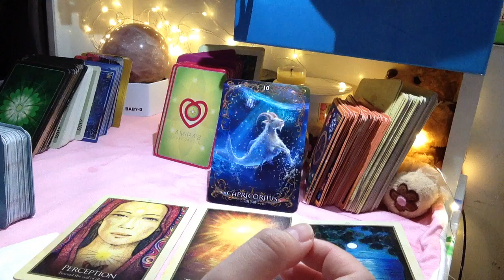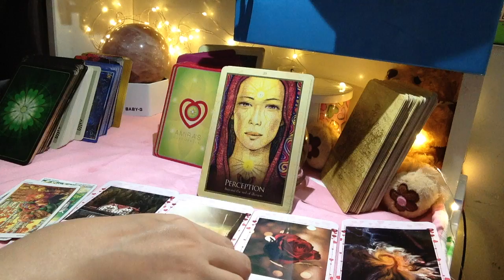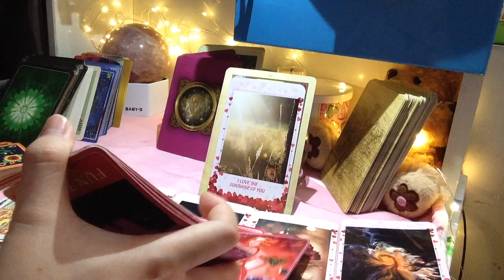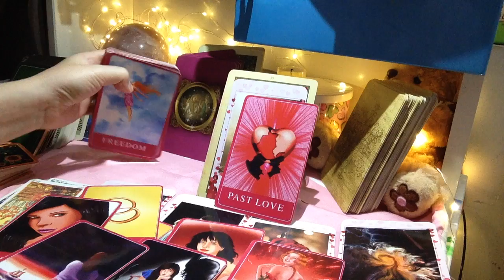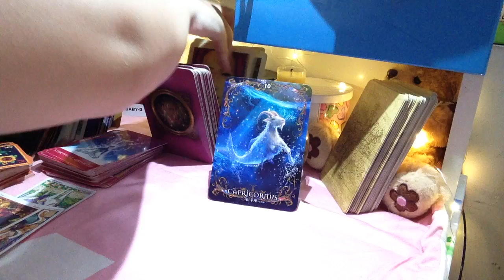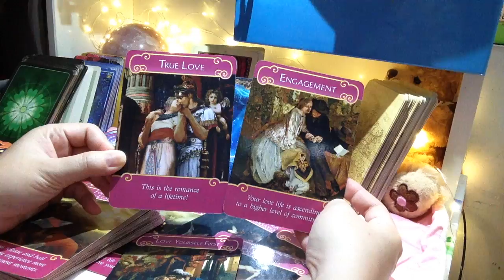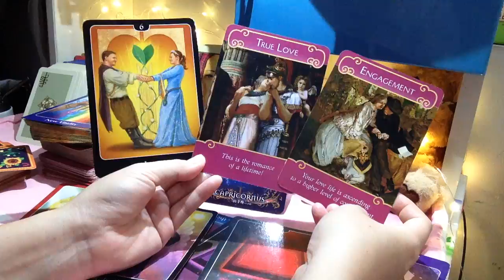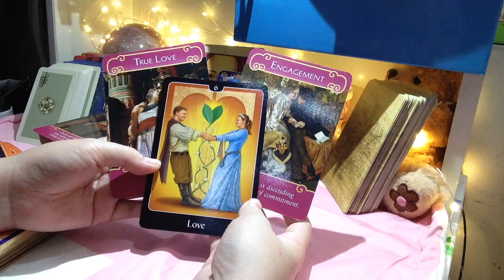LOVE MA KẾT T4: TRUELOVE/ĐÍNH HÔN/KHỞI ĐẦU MỚI/HÃY YÊU CHÍNH MÌNH